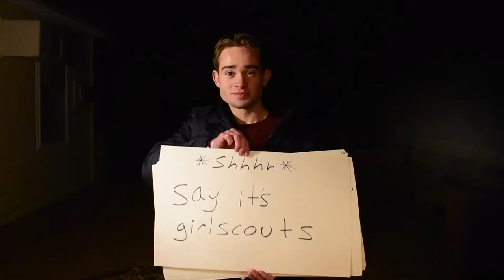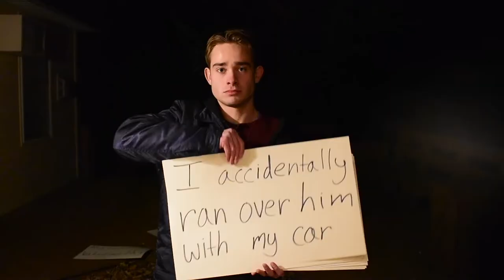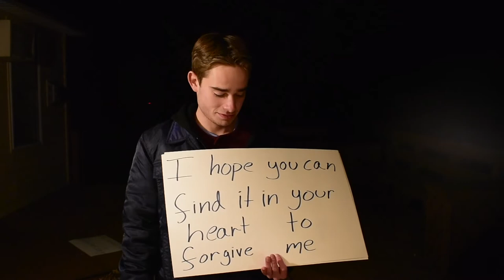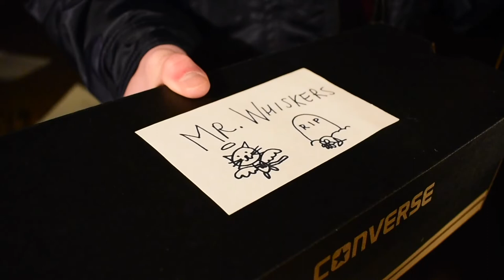Biskit: LOAF Actually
Our take on one of your favorite scenes from one of your favorite love movies! Happy Valentine's Day, yours truly - The Loaf